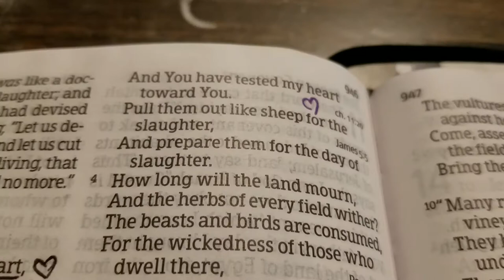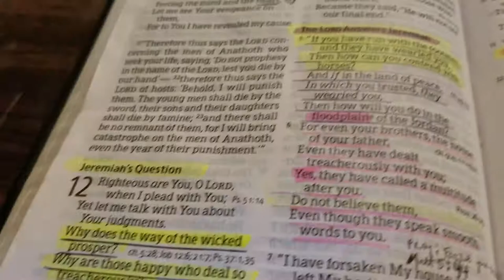Bible Reading - Jeremiah 12:1 - 6